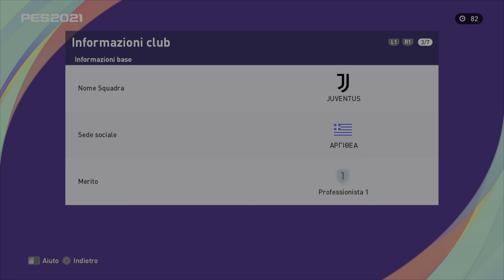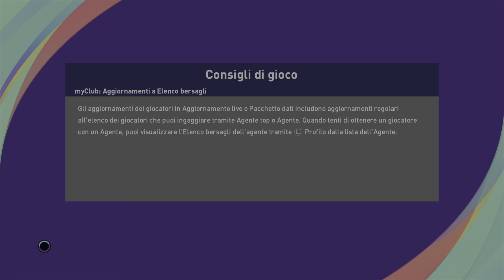#4 Partite fantastiche e dove trovarle - eFootball PES 2021 SEASON UPDATE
Altra bella partitozza con mio commento postumo :D